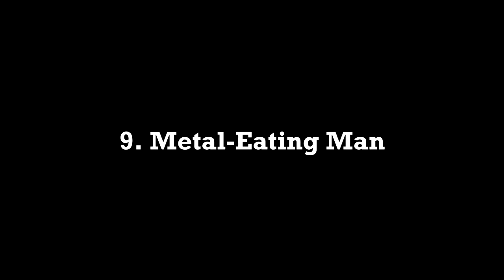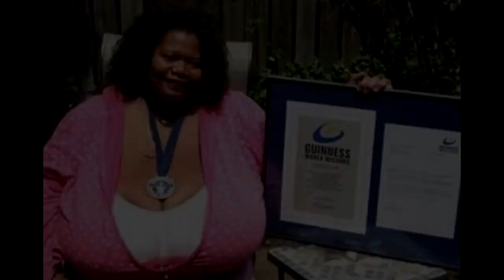TOP 10 Most AMAZING People In The World !